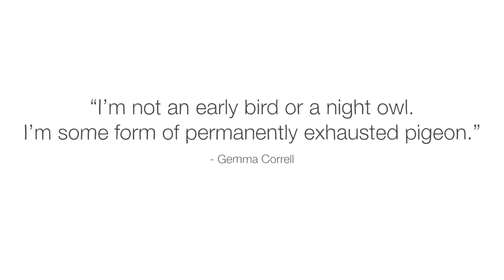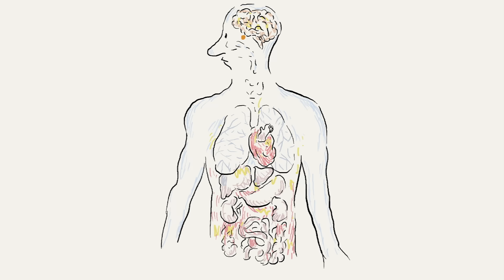Can you change your sleep schedule?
Are you an early bird or a night owl? Explore how your circadian system acts as an internal clock to keep your body functioning.

An early bird rises with the sun, springing out of bed abuzz with energy. Meanwhile, a night owl groggily rises much later, not hitting their stride until late in the day. How many people are truly night owls or early birds? And are our sleep schedules predetermined at birth, or can we change them? Explore how our circadian systems act as internal clocks to keep our bodies functioning properly.

Directed by Avi Ofer.

A special thanks to Jamie M. Zeitzer, Ph.D who provided information and insights for the development of this video.

Thank you so much to our patrons for your support! Without you this video would not be possible!